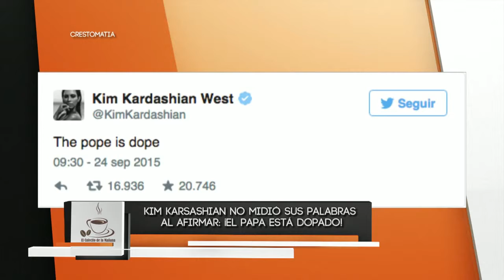El Cafecito de la Mañana 28 Septiembre 2015 Parte 9